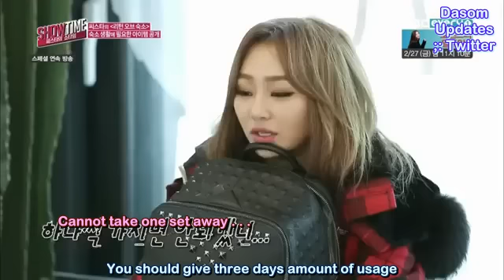[ENG SUB] SISTAR's Showtime ep7 (4/5)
Rough translation and enconding by dasomupdates, boraconda, sistarftw, sipstear, sommiextra, the.y4wn, isteaa_ and more

DO GIVE CREDITS IF REPOSTING !
DO NOT COVER OR CROP WATERMARK !

Sorry for our poor english ! Hope you are able to understand